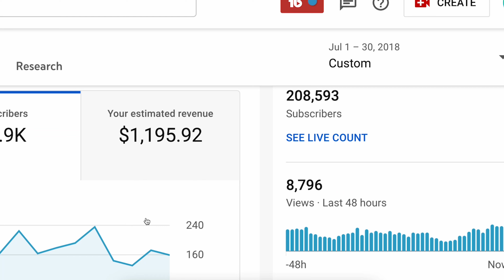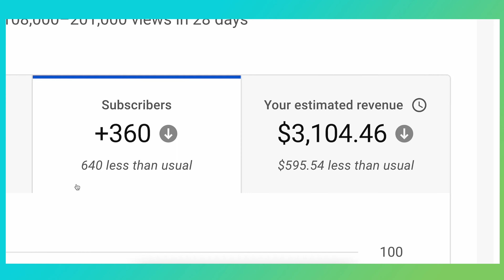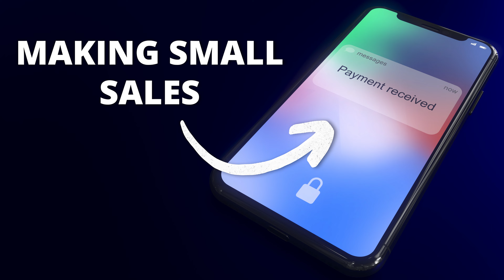EXPOSING 8 Income Streams & How You Can Do The SAME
Let's get into how I made my income streams to make over $44K/month and how you can do it too! I created my income streams over the years since I started YouTube in 2018. It wasn't always easy but with lots of willpower, the income will surprise you! Soon, you will be able to create your own online income streams that will replace your 9-5 grind soon! All you have to do is just get started!

BROKE AF? Start w/ Zero Make $250 a day online (DO THIS)

Systeme.io
Use our Link to get a free business tool!

KARTRA
If You're Looking to Generate a Sales Machine And Do Any or ALL of the Following
▪  Get Calls Booked

Kartra 💰 is your go-to Business Tool 🔧 that can do ALL of these + more!

Kartra Bonus
Use our Link to Join Kartra & ACCESS Our Kartra Funnels on Fire Course FREE. (**Don't forget to email our team to access Funnels on Fire***):

// ABOUT MARISSA:

Hi, I'm Marissa Romero and I am a YouTuber, SEO growth, and video marketing expert with a multiple 6-figure business who helps go-getters build, grow, and scale their brand and business by leveraging the YouTube platform.

0:00 Intro
0:52 #1
4:24 #2
7:17 #3
9:19 #4
10:43 #5
12:47 #6
15:29 #7
16:23 #8
17:04